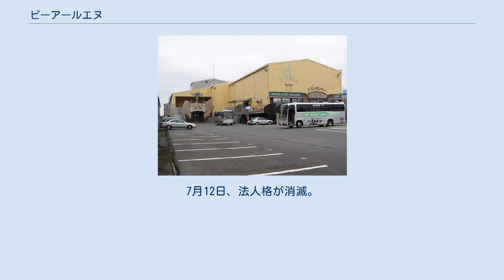ピーアールエヌ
プロレスリング・ノア
株式会社ピーアールエヌは、かつて日本に存在した会社。
旧法人名は株式会社プロレスリング・ノア。
 2016年10月31日までプロレス団体「プロレスリング・ノア」の運営を行っていた。
2000年6月16日に設立（登記上は7月7日）。
2017年2月1日に破産申請。
プロレス団体の運営と関連事業は譲渡したノア・グローバルエンタテインメント株式会社より引き続き行われている。
 2000年6月16日、全日本プロレスを離脱した所属選手とスタッフを中心に株式会社プロレスリング・ノアを設立して三沢光晴が初代代表取締役社長に就任。
試合会場であるディファ有明に事務所と道場を構えた。
8月5日、プロレス団体「プロレスリング・ノア」の旗揚げ戦をディファ有明で開催。
 以降は所属選手と団体の関連商品の販売、リングマット上の広告料、ファンクラブ運営、テレビ放映権などを得るなどして事業規模を拡大。
東京ドーム、日本武道館、有明コロシアム、地方各地での興行を展開して平成18年6月期には売上高15億8400万円を記録。
 2009年3月、日本テレビでの地上波放送が打ち切り。
6月、選手兼代表であった三沢が広島県立総合体育館 小アリーナ大会での試合中に事故死するアクシデントが発生。
7月6日、田上明が2代目代表取締役社長に就任。
しかし所属選手の退団や引退などが相次ぎ興行における集客が減少して経営状態が徐々に悪化していく。
 2016年11月1日、株式会社プロレスリング・ノアから現商号に変更すると共に運営と関連事業をエストビー株式会社（現：ノア・グローバルエンタテインメント株式会社）に譲渡。
 2017年2月1日、東京地方裁判所より破産手続開始決定を受ける。
7月12日、法人格が消滅。